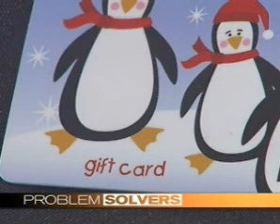KJRH Holiday Cards Consumer VO